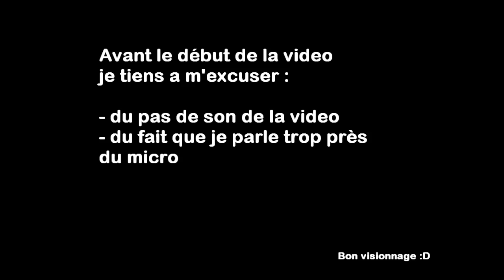Enfin des nouvelles :D | PGR 4 | Commentary LIVE Français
Lis moi c'te description a la cul.. x)

Voila mon premier commentary (que je SOULIGNE LIVE) :p
Dites moi ce que vous en pensez et tout et tout dans la barre des commentaires !  j'suis ouvert :)
Au passage, j'ai ouvert ma page Facebook mais pas encore Tweeter..

Merci a mon ami pour m'avoir fait une petite image vite faite bien faite ^^